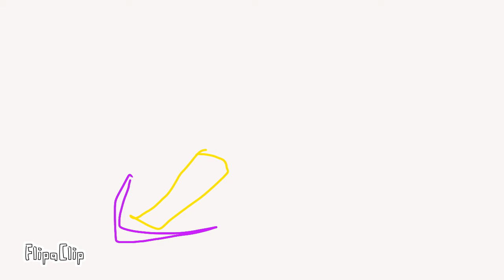Naruto VS Sasuke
Beep beep I’m a sheep